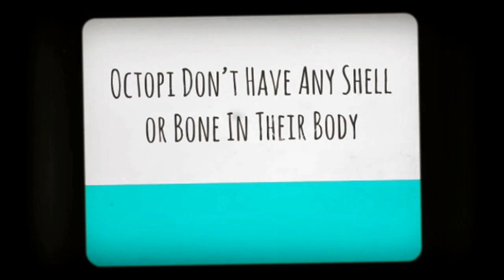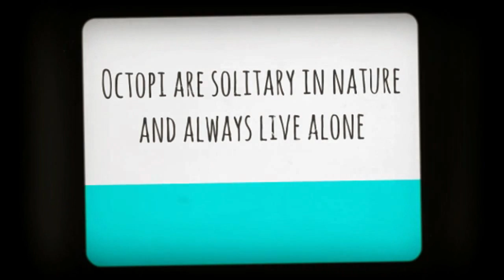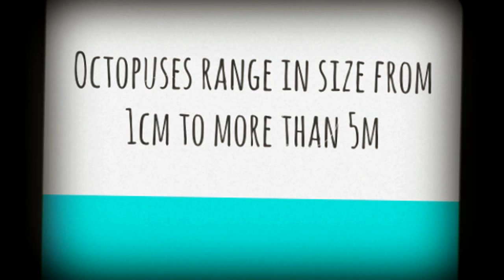Difference Between Squid and Octopus | Squid Vs Octopus A Comparison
to know more about squids
to know more about octopuses

Squid and octopus both are cephalopods and are quite a similar in their physical appearance.  Here in this video you will find six basic Difference Between Squid and Octopus.

the Difference Between Octopus and Squid is quite prominent when you look closely.

If you want to read more about Octopus and squids read these article:

Popular Articles on Animal Fun Facts